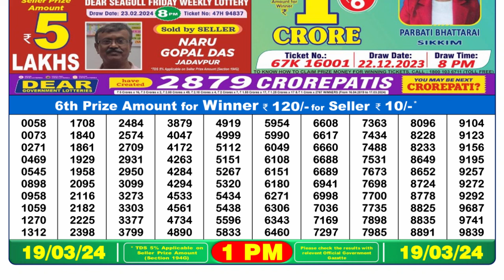🔴Dear Lottery Sambad Live 1pm today 19.03.24 Nagaland State Lottery Result